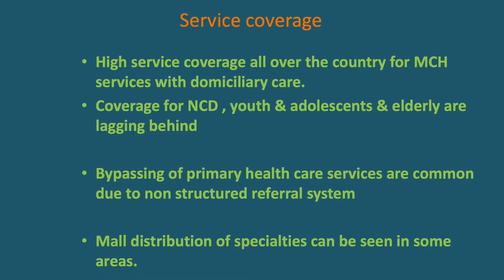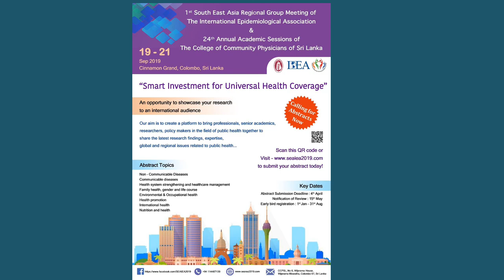Achievements & Way Forward for Universal Health Coverage – Sri Lanka PPT IAPSMCON2019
Achievements & Way Forward   for Universal Health Coverage – Sri Lanka  By Dr.Janaki Vidanapathirana  IAPSMCON2019 IGMC Shimla